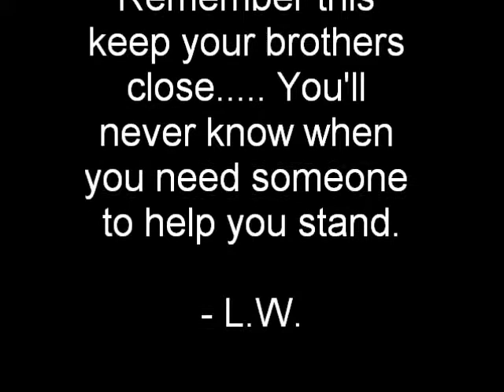brother sister tribute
this is for my brother